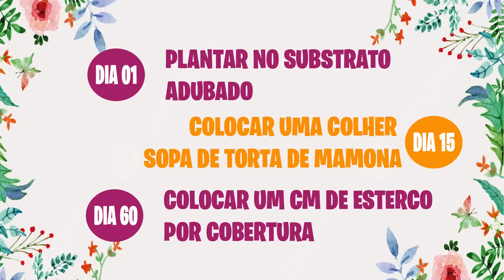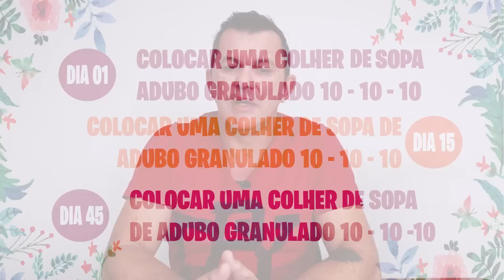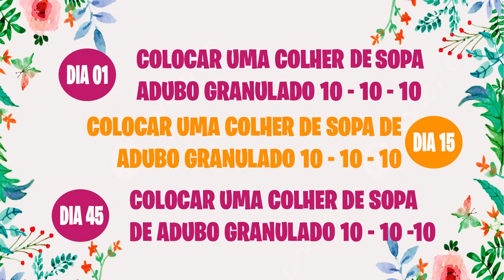✅ A melhor TABELA DE ADUBAÇÃO para sua ROSA DO DESERTO florescer sempre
No vídeo de hoje vou apresentar duas super tabelas de adubação que vão deixar sus Rosas do Deserto no ponto para começar a florescer de forma exponencial. Assista o vídeo com atenção e aprenda como deixar sua Rosa do Deserto com os nutrientes equilibrados, bonita, saudável e com potencial para florescer o ano inteiro.

Aproveite e venha fazer parte da escola das Rosas do Deserto, nosso curso on-line, com mais de 100 video aulas e sistema tira dúvidas pelo whasapp.  Clique no link e conheça melhor a Escola das Rosas do Deserto.

Gostaria de enviar alguma coisa para Cido e Norma Rosas do Deserto, nosso endereço postal é:
Cido e Norma Rosas do Deserto
Rua Assembleia de Deus, N° 100W, Jardim Boa Vista
CEP 78575000
Juara - MT